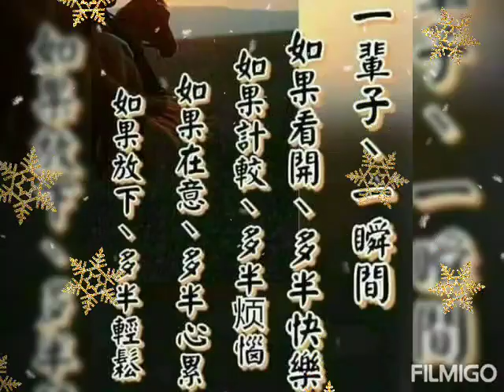NO.NO騎機車去杏一藥局買最新型超薄觸控式血糖機1800元，又送2盒血糖測試紙🙏🏻♥👉舊機換新機👉如果是單買一台血糖機要3226元🙏🏻我買最新型超薄觸控式血糖機1800元要給♥我的86歲老爸天天使用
🙏🏻3/12🙏🏻♥昨天中午♥，♥NON.NO騎機車去杏一藥局買一台最新型超薄觸控式的血糖機1800元❤，又送2盒血糖測試紙❤&送1罐牛奶❤，🙏🏻之前，已經有買一盒血糖測試紙909元👉血糖測試紙的使用有效期限到今年12月♥，👉舊機換新機♥，👉♥如果是單買一台血糖機要3226元，🙏🏻NON.NO買最新型超薄觸控式血糖機1800元要給👴我的86歲老爸👴天天使用💞，👉每次買醫療物品都有報📲手機號碼📱，已經是很久的會員了！👉😇醫師說：全家人都可以用血糖機來驗自己的血糖值是否在標準值以內。這樣才能知道自己是否血糖正常或超標，🙏🏻天天測量血糖值。🙏🏻守護自己和全家人的健康啦！🙏🏻阿彌陀佛！🙏🏻

♥3/12♥昨天中午，♥NON.NO騎機車去外帶買85元素食焗烤麵再拿回來我自家100坪廟堂來禮拜供佛♥，♥🙏🏻阿彌陀佛！🙏🏻

🙏🏻下星期二要記得預約掛號再去大醫院拿160元的藥丸膠囊💊要付770元🙏🏻，🙏🏻記得要去超商繳交📲手機費1399元📱，🙏🏻女醫師開給我吃的一顆160元💊藥丸膠囊💊吃了會長痘痘😂，🙏🏻每星期二。五都要各吃💊1顆粉紅色藥丸膠囊💊來服用🙏🏻

💟🐶可愛的紅貴賓狗女兒寶寶🐕非常調皮活潑又很好動超級愛玩又活繃亂跳很愛咬人啦！😂，🙏🏻♥感恩🐶我的狗女兒寶寶🐕♥都給NON.NO的心靈滿滿溫暖的愛♥，♥讓我可以勇敢堅強戰勝病痛啦！♥阿彌陀佛！♥

🙏🏻💟感恩我5哥在3/6號開車載86歲老爸陪伴8女兒NON.NO一起帶著🐕我的紅貴賓狗女兒寶寶🐶去台中市獸醫院找獸醫師幫🐶我的狗女兒寶寶🐕打一支💉預防萊姆病的疫苗針💉

💟🙏感謝獸醫師在3/6號已經幫🐕我的紅貴賓狗女兒寶寶🐕施打注射一支800元預防萊姆病的疫苗針💉&我有買一盒💊300元預防心絲蟲的藥💊要給🐕我的紅貴賓狗女兒寶寶🐶吃啦！🙏🏻

🙏🏻吃全素。愛環保。救地球！🙏🏻蔬食有3好：==健康好。地球好。子孫福報好！🙏🏻

🙏🏻2022年國曆3月是🙏🏻（慎口/Eating Sensibly）月，🙏🏻«尊重生命。戒殺茹素/Respect lives, stop killing and become vegetarians！»🙏南無阿彌陀佛！🙏

🙏🏻「動物跟我們一樣都有靈魂，他們是我們的好朋友，有絕對生存的權利。他們並不是我們的奴隸或食物。」😹肉食的血腥味不淨的、是痛苦的；五色蔬食菜根香，吃素我們心安理得、吉祥又健康。一起吃素吧！🙏🏻

🙏🏻3/12🙏🏻請吃素🥗、護生、持咒、念佛📿、點燈🪔、施食、施藥、

🙏🏻3/12🙏🏻==🙏🏻«一念成佛。一念成魔！»🙏🏻~~~人要降伏的是自我心中的（三毒根:貪。嗔。癡），無須向外求，🙏🏻人要反觀自己的內心♥，🙏🏻我們原本就具足的那一念純善至美的清淨心♥，🙏🏻人最終要降伏&調伏的是自己心中的大魔軍！🙏🏻南無阿彌陀佛！🙏🏻

@==🙏🏻（最偉大的佛陀世尊--南無本師釋迦牟尼佛）🙏🏻開示云:
==生命的奧秘，為離脫恐懼，無人能預知未來，無論你我，不可依賴他人，拒絕了恐懼，也就得到了完全的解脫！

@🙏🏻«南無本師釋迦牟尼佛»🙏🏻開示云:
==正法與僧團，住予每人的內心，
==覺醒之能力 是為佛，
==覺醒之道路 是為法，
==將自我身心投入者 是為僧，
==而三寶皆在我們心中！:-)

==點亮自己的燈火，做自己的一盞燈，去認識自己的智慧，覺醒吧！行持正法，專注你的內心，向自己皈依，勿依賴他人，一切皆無常，將自己安住其中，精進修行，永不認輸！

🙏NON.NO清口茹素&吃全素已經26年，🙏🏻我們全家5人都吃全素食餐🙏🏻，🙏🏻蔬食善心利他行，🙏🏻阿彌陀佛！🙏🏻